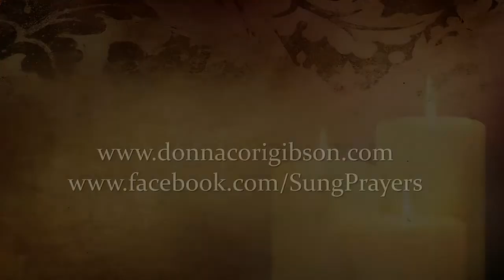The Mass Talk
What is the Catholic Mass all about . . .